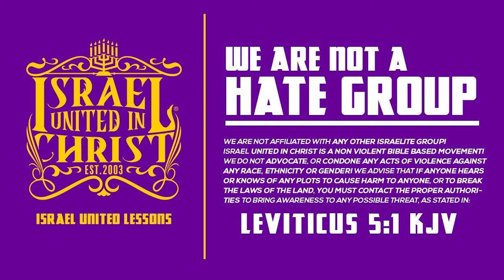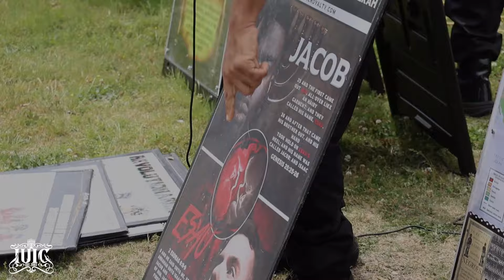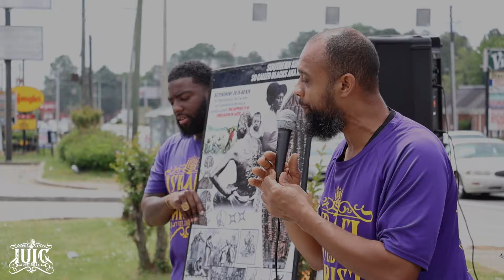White Man Gets HEATED At These Words